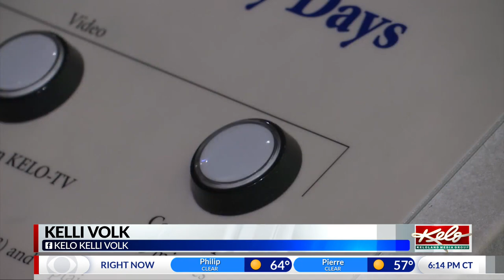Captain 11 a 'part of growing up' in KELOLAND